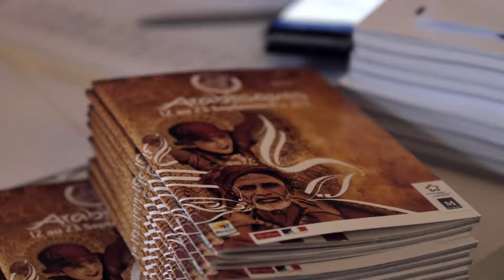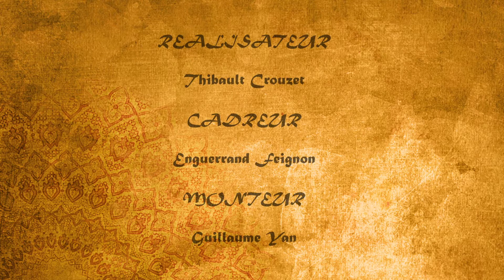Teaser Jeudi 13 septembre - Festival Arabesques 2018